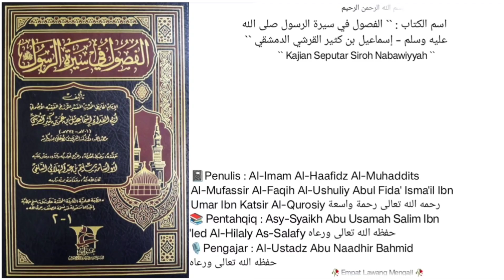Dars `` 27 `` | Kitab Al-Fusul Fii Siiroti Ar-Roosul |🎙️Al-Ustadz Abu Naadhir Bahmid حفظه الله تعالى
Siroh nabawi 27

- Pembacaan hadis mengenai Al isro wal mi'roj Berserta ulasan, bag 5 (Terakhir)

🎙 Disampaikan Oleh: Al Ustadz Adib nadir bahmid حَفِظَهُ اللّٰهُ تَعَالَى

🗓 Malam Jum'at 10 Muharram 1445

نسأل الله أن ينفع بها الإسلام والمسلمين.

🕌 Di Masjid sunnah perum cluster akordion -Malang